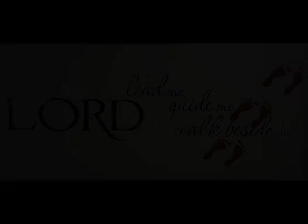My way (to the Lord)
Singing 'my way' at a nursing home.